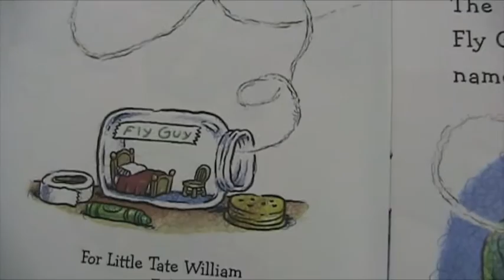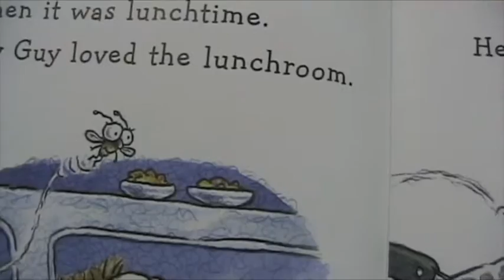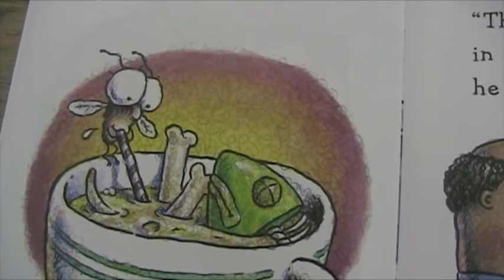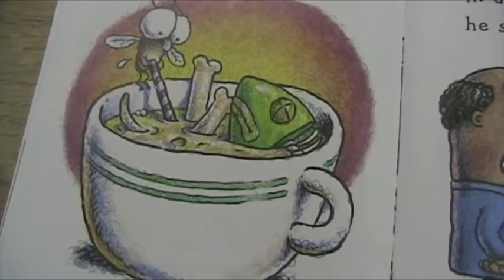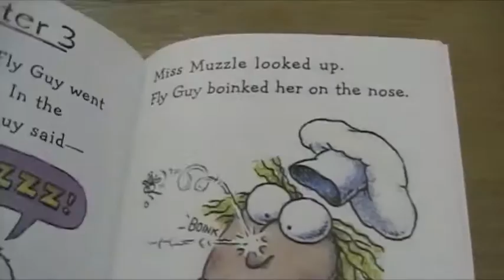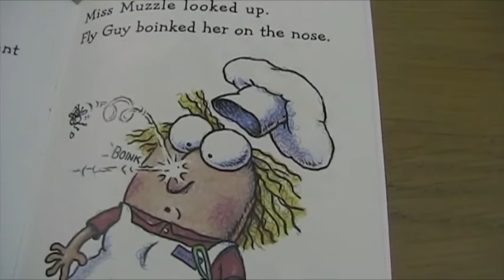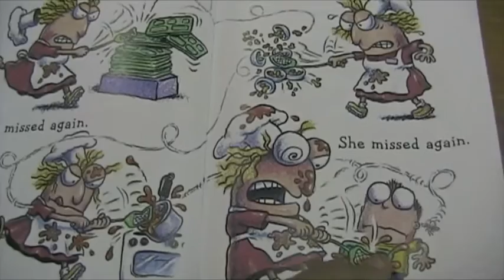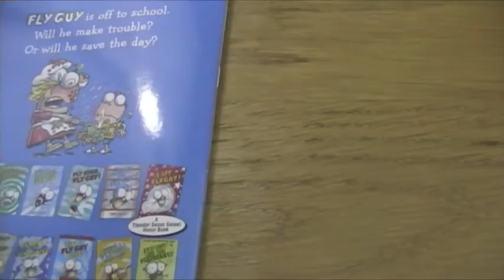Super Fly Guy Dr. J.P.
Super Fly Guy by Tedd Arnold - read by Dr. J.P.
Host/Reader, Dr. J.P., has a doctorate degree in education and is a leading researcher/writer/educator in the field. He believes engaging storytime is the best way to hook kids into stories and motivation to read and discover books. Once a child is interested in reading, they can be in charge of their own learning and the possibilities are endless.